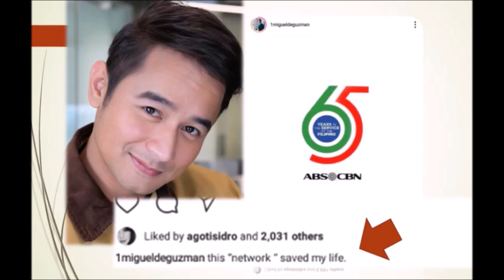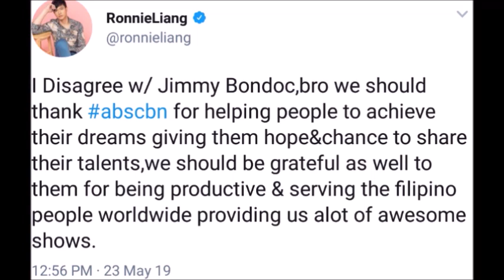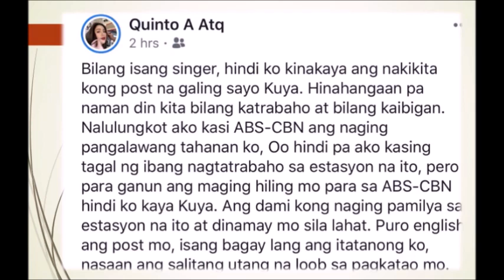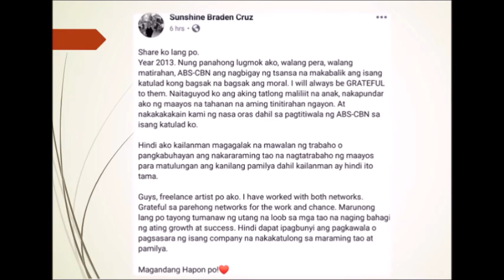ABS-CBN MAGSASARA NA NGA BA?ANGEL JM AT KAYE SUMUPORTA SA ABS